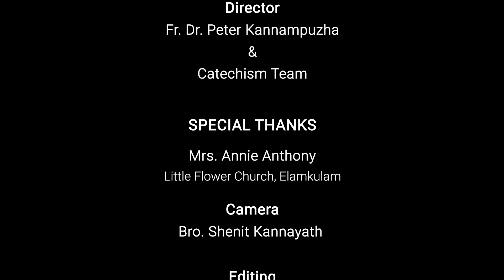The Sacrament of Chrismation (Confirmation) | Question & Answer Model | Helpful for Mission Quest 23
Director - Rev. Dr. Peter Kannampuzha and Catechism Team
The Syro-Malabar Mission
The Commission for Catechesis

syro malabar
ARCHDIOCESE OF ERNAKULAM-ANGAMALY